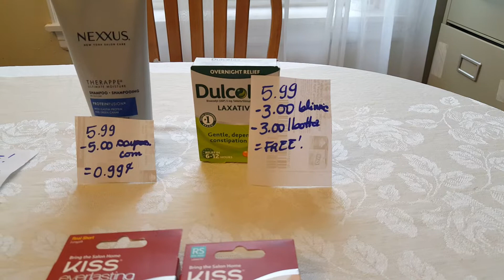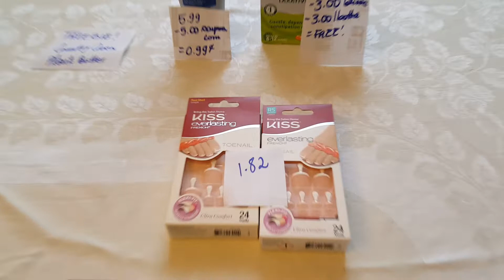Mis compras en Stop & Shop y Rite Aid 12/15/2019